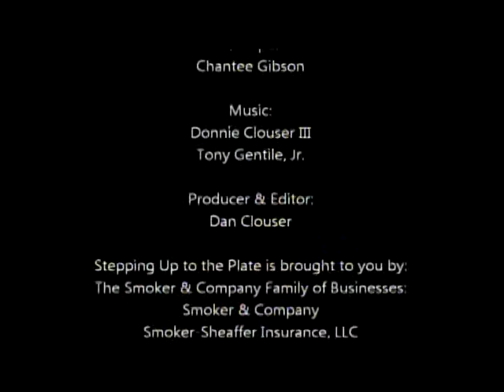Highlights of John Paul II Day and Jeannie Finch Softball Camp 5-24-17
Take a look at highlights from the John Paul II Day and the Jeannie Finch Softball Camp with Dan Clouser on Stepping Up to the Plate with BIG Vision Foundation.